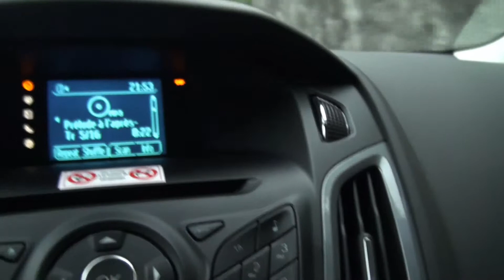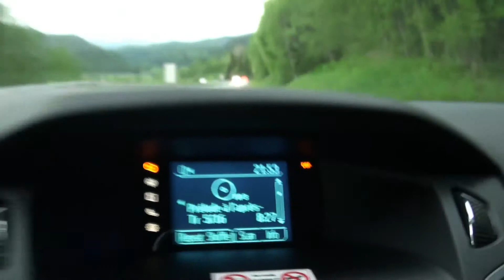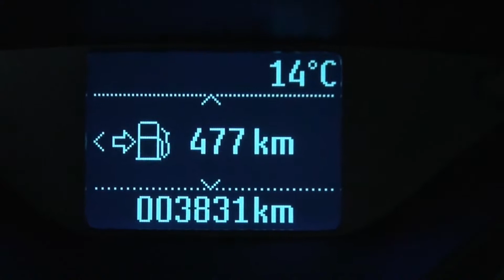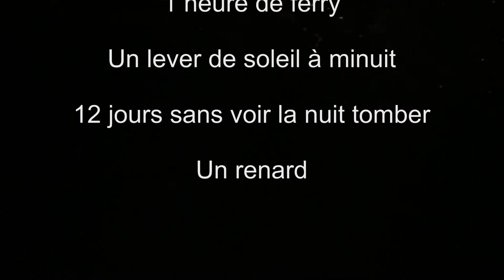Norway 2011, part 7